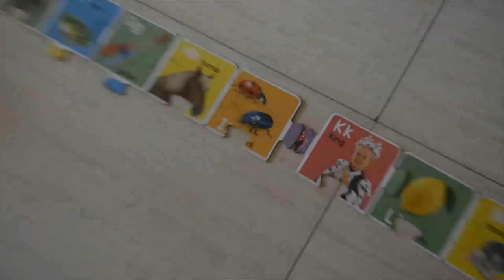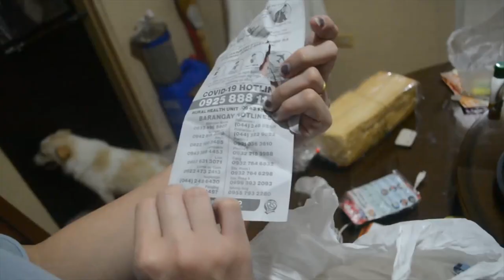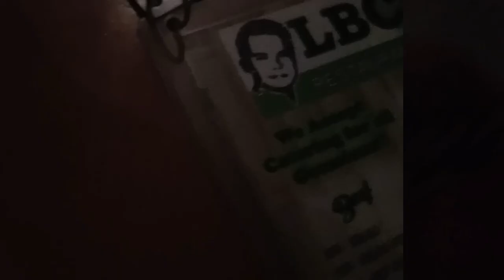PAMIGAY NI MAYOR!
Kung mayor mo tulog, ang Diyos gising! =)
Naks!

Sorry maikli last upload natin. Alam niyo na adjusting pa sa pagka wala na ni Superhero lolo... Haist! Well, heto na!

Sa wakas mga MAHAL! Mayroon nang suporta si mayor sa lugar natin! Galing galing!
Watch niyo til the end kasi may matindi tayong challenge na ginawa! =)🤩🤩👊👊

Enjoy mga MAHAL!